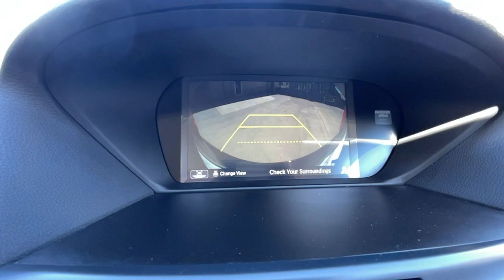2019 Acura TLX Washington DC, Rockville, Silver Spring, Potomac, Bethesda MA000573AX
Bv Used 2019 Acura TLX available in Washington DC at Chevy Chase Acura. Servicing the Rockville, Silver Spring, Potomac, Bethesda area.
2019 Acura TLX V6 w/Tech - Stock#: MA000573AX - VIN#: 19UUB2F4XKA008171